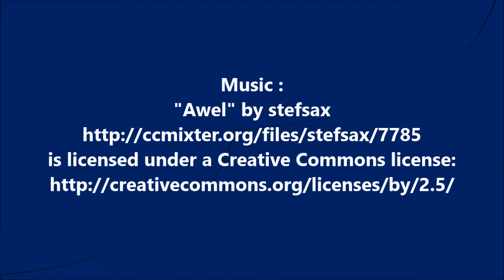Tiger Shroff's does AMAZING MOONWALK and cool dance moves.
Jackie Shroff's son Tiger Shroff does amazing moonwalk and cool dance moves at the promotion of his movie HEROPANTI.

Also see,
HEROPANTI's Tiger Shroff performing LIVE Action Stunts - EXCLUSIVE VIDEO.